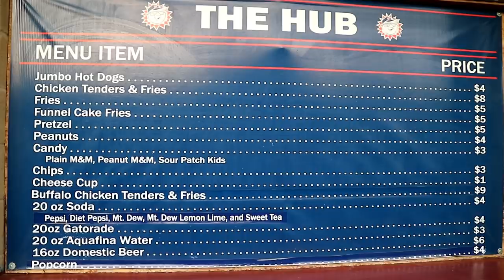Keto at The Ballpark...What To Eat When There Are No Good Choices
How often do you find yourself in a situation where there were no good food choices?

In this video, Keith and I take you with us to a baseball game to show you what we choose when there are no good choices around.

The footage got a bit out-of-hand, as you’ll see :)

However, we hope you enjoy the journey with us and take away some helpful tips.